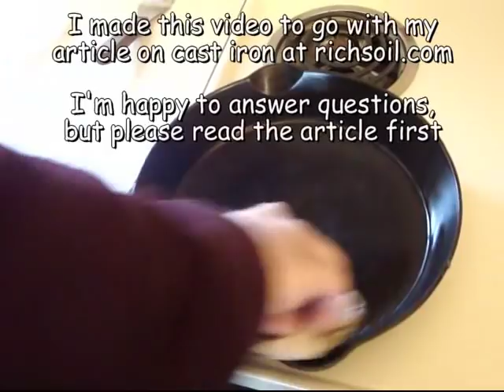cast iron skillet cleaning trick - how to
Sign up for my daily-ish email, or my devious plots for world domination
Sometimes you get some petrified crud on your cast iron skillet.  An easy trick is to boil a bit of water and use your flat edged stainless steel spatula to gently remove the gick.

Since a cast iron skillet is gonna have layers of seasoning on it, you wanna gently remove the crusty gick while leaving the seasoning layers behind.

This is my griswold cast iron skillet.  Probably around a hundred years old and still going strong.  It has a good, glassy surface.

Normally, when cooking with a cast iron skillet, the idea is to use techniques such that nothing sticks.  I have another video showing that.

Never leave water in a cast iron skillet longer than two or three minutes or you could get rust.

The best way to get water out of a cast iron skillet is to use heat.

Cold water in a hot cast iron skillet could cause it to crack.

I'm using organic shortening / palm oil to season this cast iron skillet.

paul wheaton permaculture